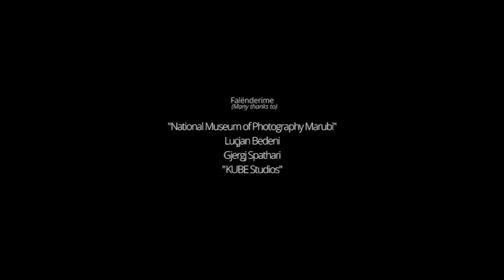European Anthem - Europe Day 2016 in Shkodra